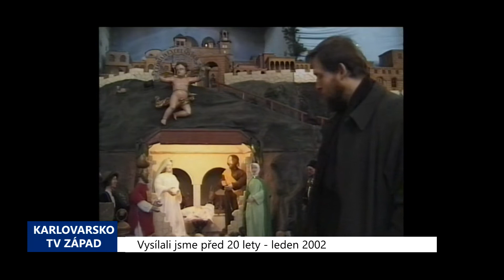2002 – Kynšperk: Bude místní betlém kulturní památkou? (TV Západ)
Snad již v únoru letošního roku dojde k prohlášení kynšperského betlému, který se nachází v místním kostele Nanebevzetí Panny Marie, za kulturní památku, díky čemuž by se mělo usnadnit shánění peněz na jeho záchranu.

Betlém se 70 renesančně-barokními figurami zakompovanými do přírodní scenérie orientální krajiny je unikátní ukázkou práce podkrušnohorských řezbářů. Tato jedinečná památka, kterou se během posledního roku podařilo dostat do povědomí širší laické a odborné veřejnosti, je přitom starší, než se původně myslelo. Památkáři zevrubnou prohlídkou zjistili, že většina figur nepochází z poloviny 19., ale již z 18. století.

"A podle magistry Trncové z Plzně, z Památkového ústavu státního, tak dokonce některé prvky jsou z roku 1680," uvedl Přemysl Fáměra, administrátor římsko-katolické farnosti.

V současné době se ale betlém nachází ve velmi špatném stavu. Řada vzácných figur je silně poškozená a původní barokní stavby a domky dokonce musely kvůli značné zchátralosti zůstat uskladněny ve farním depozitáři. Betlém je přitom ojedinělý nejen svojí uměleckou a historickou hodnotou, ale také díky své tradiční barokní kompozici, kdy v průběhu liturgické doby vánoční dochází ke změnám zobrazeného výjevu.

"V baroku si lidé rádi hráli s obrazem, a tedy i prostorem. A tak se tam dochovalo narození Páně tak, jako ho vidíme dnes, 6. ledna přibudou Tři králové, klanění Tří králů a následně za pár dní na to, podle čtení evangelia při mši, bude změna a bude útěk do Egypta. Takže Tři králové se obrátí jakoby zády k betlému, k jesličkám, a jezulátko bude posazeno na oslátko v doprovodu Panny Marie a pěstouna Páně sv. Josefa bude emigrovat do Egypta," popsal změny v kynšperském betlému Fáměra.

Díky prohlášení betléma za kulturní památku by se na jeho záchranu mohlo podařit státní příspěvek z prostředků Ministerstva kultury. Osmdesáti tisíci by ale na rekonstrukci, která má podle odhadů stát zhruba 400 tisíc korun, měl přispět také majitel betléma, tedy místní římsko-katolická farnost. Ta ale v současnosti takto vysokou částkou nedisponuje, a proto v případě souhlasu státních institucí uvažuje o vyhlášení veřejné sbírky. Farnost přitom počítá s tím, že betlém by se měl po ukončení rekonstrukce stát významnou turistickou atrakcí a tudíž být, podobně jako betlém třebechovický, přístupný celoročně.